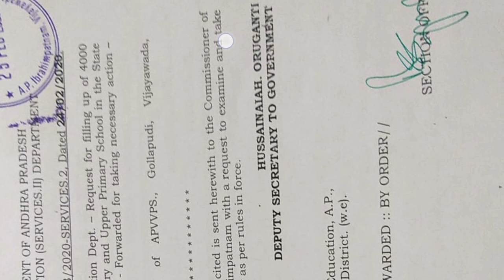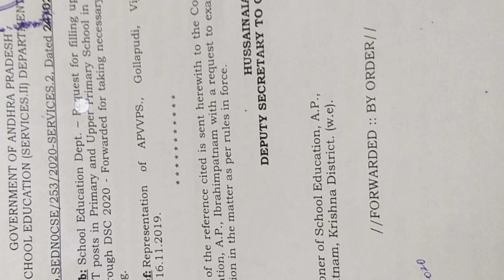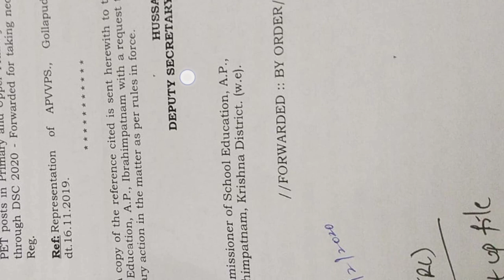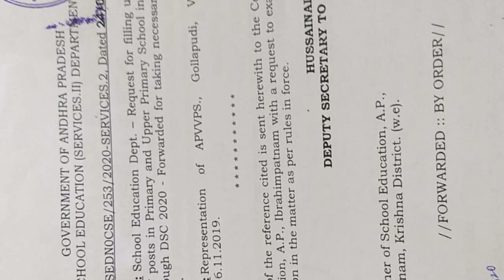PET`DSC´4000 Post's comming soon in A.P State primary,upper primary schools by SRINU PET CREATIONS,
PET,DSC2020#4000postsSRINU#

                                PET Posts request representation to commissioner of school education,estimated posts 4000 of primary and upper primary school's, comming soon, in andhraprades, represented by andhraprades vidhya vidhan parished service,

: classification of muscle practice bits

: chess game rules and regulations

:good teachers habits in all educations.

: how you have your staff

: kabaddi part5 rules and regulations.

: kabaddi part-3 rules and regulations.

: kabaddi part-1 rules and regulations.

: how to organized annual day or sports day

in school assembly.

: kho -kho part-1 rules and regulations

kho -kho part-2 rules and regulations.

: handball part-1 rules and regulations

: football part 1 rules and regulations

how to make cricket net practice cage